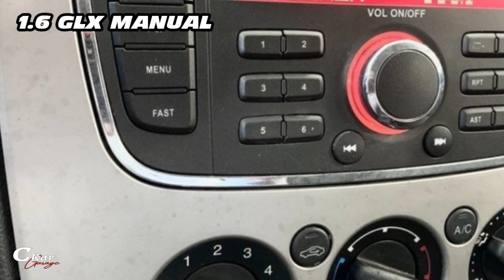FORD FOCUS 1.6 2013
LOJA CKAR GARAGE:
Produtos automotivos com preços especiais.